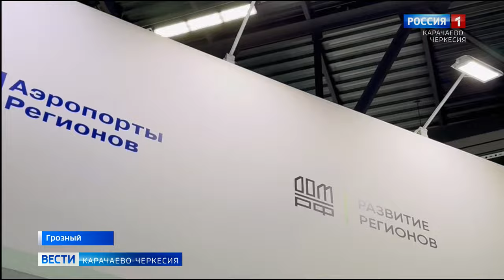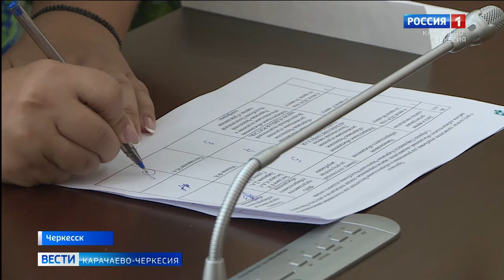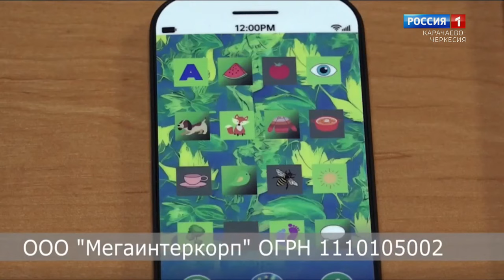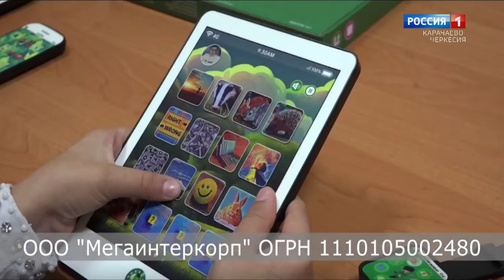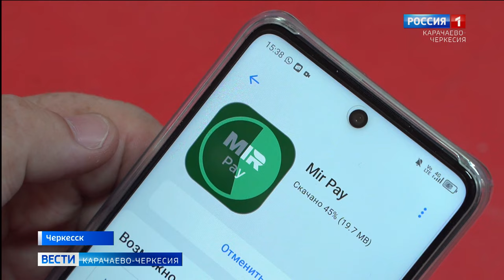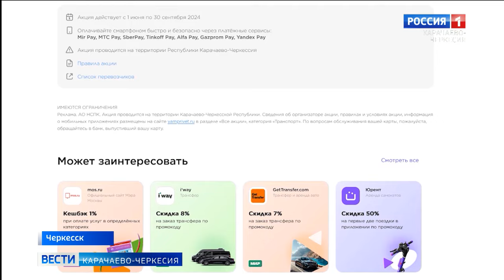Вести. События недели 21.07.2024